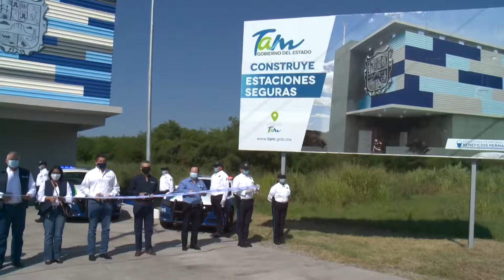Gobernador pone en marcha otra estación de servicio en carretera del estado